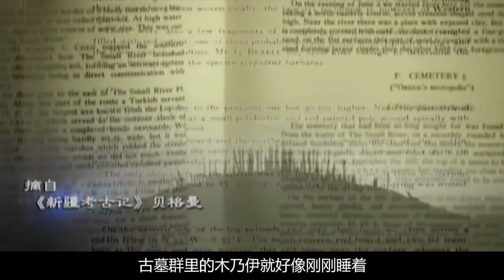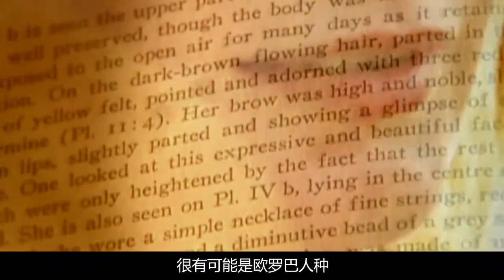《小河公主：3800年前的神秘微笑女尸，揭開古墓之謎》